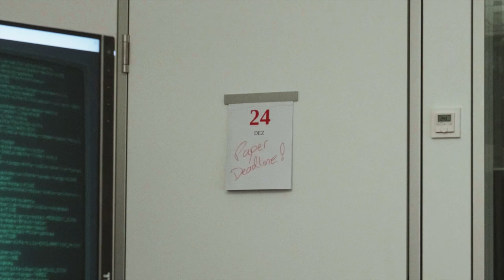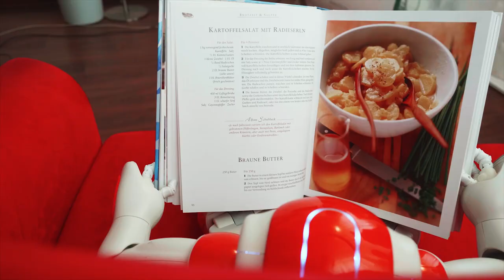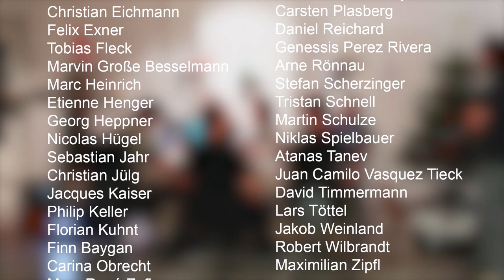FZI Living Lab Christmas Robotics 2019 – Little Helpers Save Christmas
If you like this video, you could also be interested in our former Christmas videos or the cool robotic research we work on.
and find out what we do with our robots, when it is not Christmas.

Frohe Weihnachten und ein gutes neues Jahr!